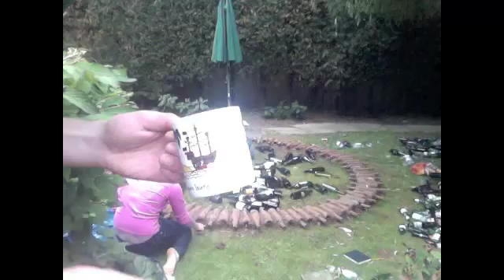Danny and the Frogs - Bottles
-Insert terrible frog related joke here-